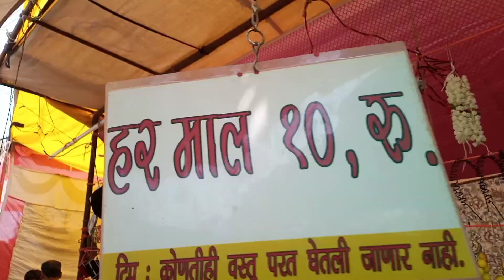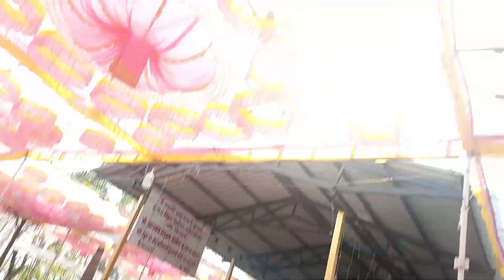MUKTAINAGAR VLOG (PART 2 ) lokesh Chavhan l VLOG 3 l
Indian Fun Fair Park, Amusement, Mela, Giant Ferris Wheel Dragon, Train, Jhula kids Rides Vadodara, Carnival, Tora Tora ride, Break Dance ride, Adventure, Chakdol, water boat, India
Song used - _________
MY NAME LOKESH I WISH U LIKE THIS VIDEO AND I HOPE U LIKE AND SUBSCIBE ME I NEED 1000 SUBSCRIBER TO MAKING MORE LIKES VIDEO OF U WANT TUTORIAL COMMENT NOW
⚠️IMPORTANT :-

NOTE :-  NO COPYRIGHT FOR MUSIC HERE .  ALL THE BACKGROUND PHOTO BELONGS TO THEIR OWNER .